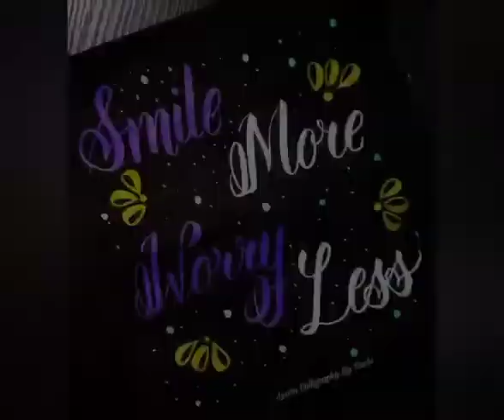Brush Pen Lettering|| Doms metallic brush pens|| calligraphy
Brush pen lettering
Material:- doms metallic brush pen and black sheets